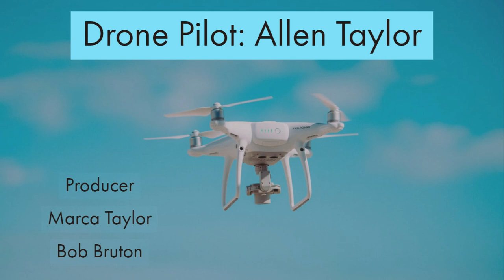Oil Well Pump Jack Drone Shot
Trio Expressions our Drone Video company. We are licensed by the FAA our Pilot Allen Taylor has amazing skills to get the perfect shot.

Commercial video shoots including post-production.

Our Drone